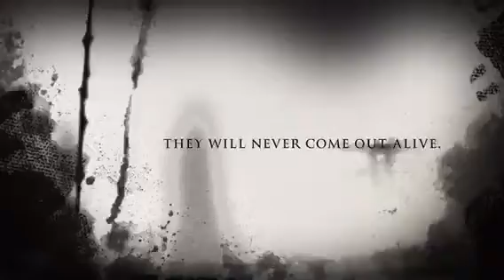The Shaggy Man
5 kids never come out alive